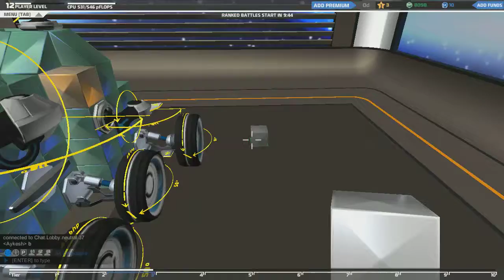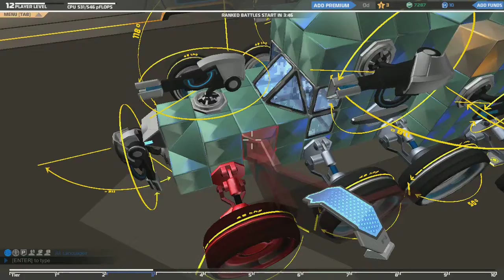Robocraft Ep. 3: Should have kept the minivan!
SEEE WAHTTTTASTGST HAPPENS WAHEN ASFJKSDJFKJ KSDFK YOU CHange ?THE VEHICHLe?1/!?1